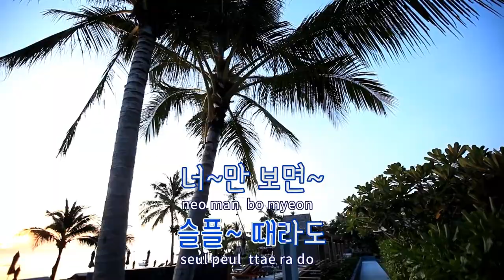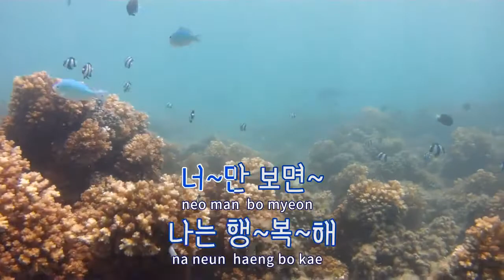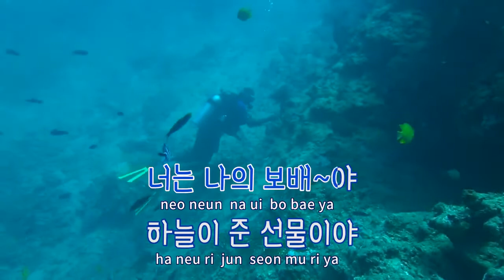가수 윤항기(해병110기)=완전좋아딱좋아 =이성대 작곡가(해병253기)와 함께하는 한국 가요 방송 가수협회 총 연합회 본사-신인가수모집.010-7165-5099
가수 윤항기(해병110기)=완전좋아딱좋아   =이성대 작곡가(해병253기)와 함께하는 한국 가요 방송 가수협회 총 연합회 본사-신인가수모집.010-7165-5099작사작곡,편곡(완성곡)
-2018년korea TOP sing.a-특별 이벤트
2곡 에=100만원

21세기는움직이는스마트폰시대 한국 가요 방송 은
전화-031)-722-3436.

한국 가요 방송 총 연합중앙회.제작 담당자한국 가요 방송 가요 대행진한국 가요 방송 가요 대행진한국 가요 방송 가요 대행진